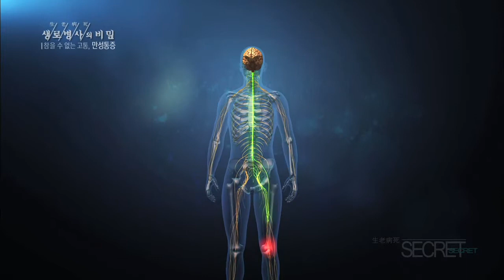3개월 이상 아프면 만성통증! 치료시기 놓치면 뇌 예민 - (2015.12.23_566회 방송)_참을 수 없는 고통, 만성통증 치료의 골든타임을 잡아라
[참을 수 없는 고통, 만성통증 치료의 골든타임을 잡아라]

[ 원고정보 ]
통증이 3개월 이상 지속되면 만성통증이라 하는데, 이것은 우리의 몸 속 통증 신호 체계를 무너뜨린다. 다치거나 질병으로 생긴 통증은 말초신경을 따라 척수와 뇌로 전달되고, 뇌는 통증의 위험도를 분석한다. 그리곤 자극으로부터 피하거나 치료를 하라고 지시를 내리는데 적절한 대처로 통증이 사라지면 뇌도 더 이상 반응을 안 한다. 그러나 치료시기를 놓치면 통증을 느끼는 물질이 많이 만들어져서 뇌에 전해지고, 통증신호에 예민해진 뇌는 작은 반응에도 민감하게 느끼게 되는 것이다.